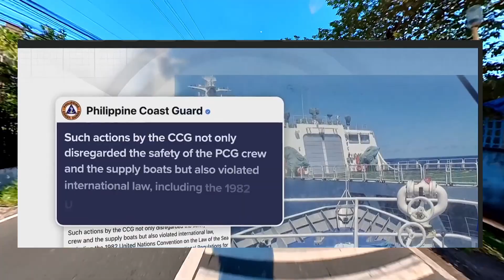Philippine Coast Guard Binugahan ng Tubig ng mga Instsik sa Sariling Teritoryo!